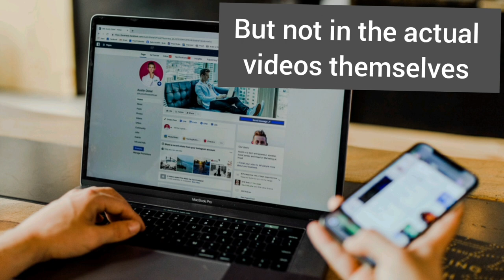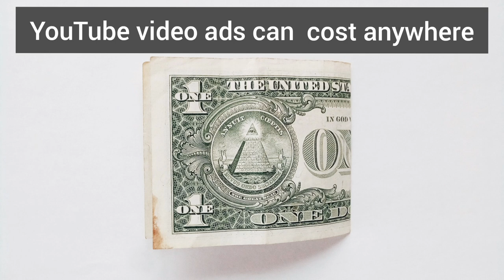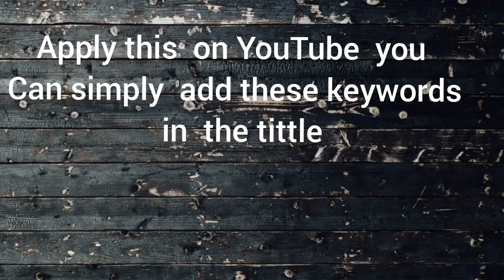High cpc keywords | how to increase YouTube Revenue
In this Video i Will Let you Know How To Get high CPC Keywords Best Ways For Google Adsense To Increase Revenue in 2021.
these are high cpc keywords
Insurance.
Loans.
Mortgage.
Attorney.
Credit.
Lawyer.